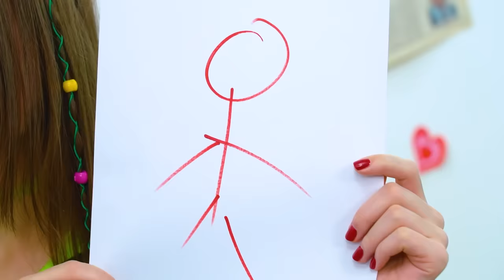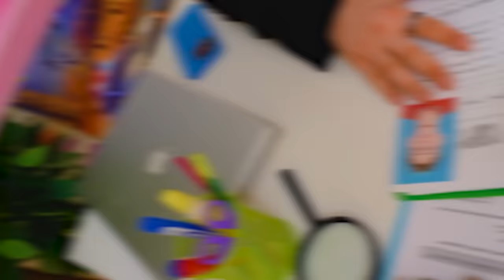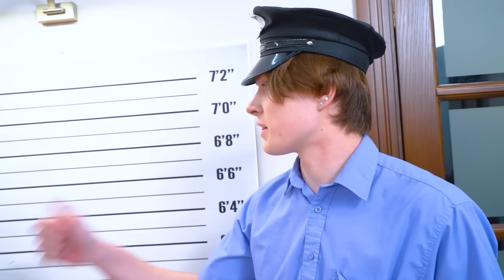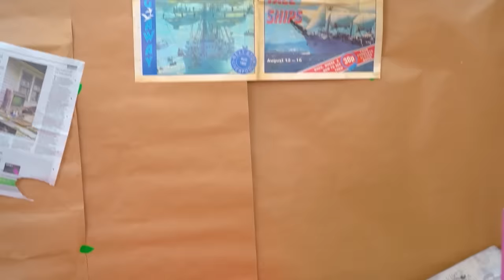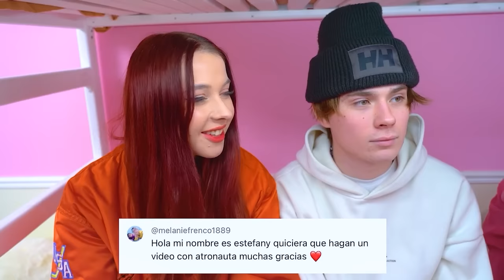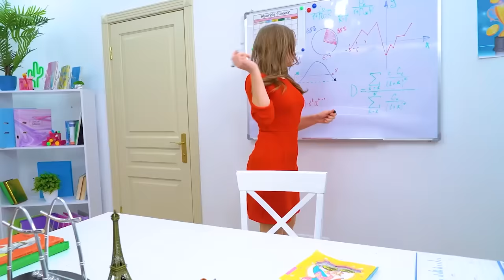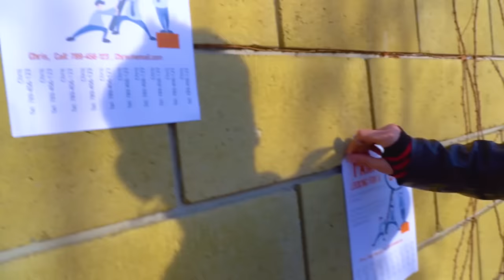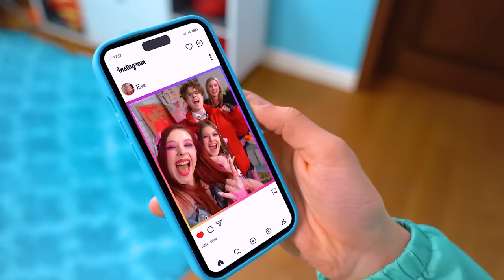Rich vs Poor vs Giga Rich Prisoner! Alt vs Soft vs Indie Kid in Jail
There are three new prisoners in prison today and they are a runaway, a rich and a giga rich girl. But the amount of money is not their only difference, because the temperament of the alt, soft and indie girls will not let them get bored in the same cell! But despite everything, they have something in common: escape from prison as quickly as possible and continue their free life!

Poor, rich and giga rich girl - which one of them can outwit all the workers in the prison? Each of them will have its own method, but only one of them will work! Money, cunning or physical labor - what would you bet on?